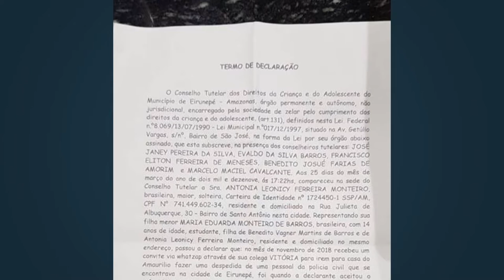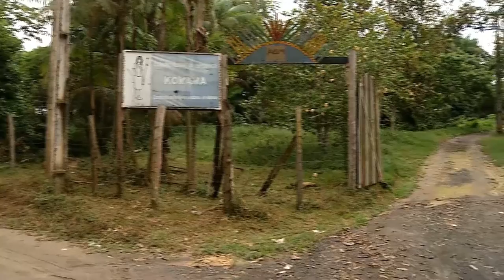Jornal Em Tempo (16.04.2019) 2º Bloco